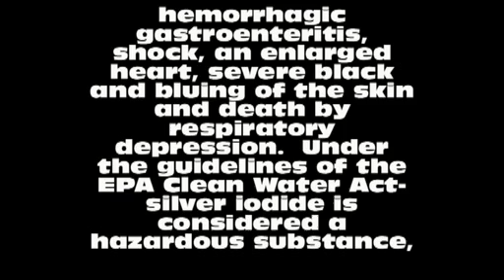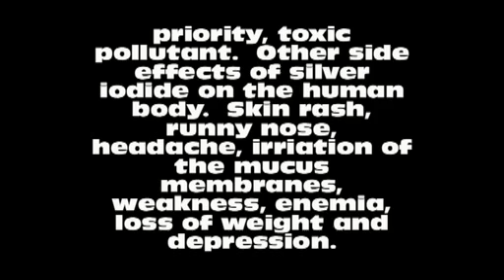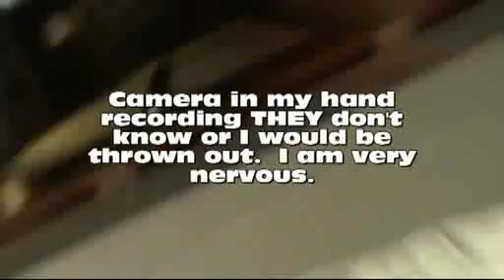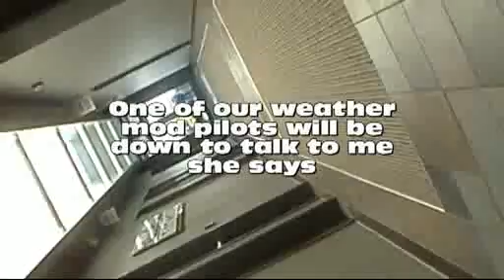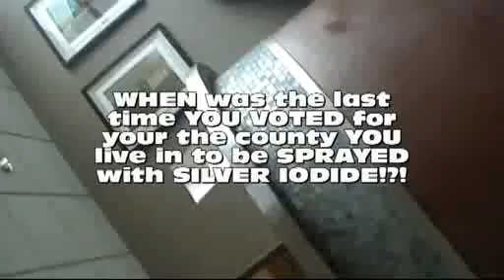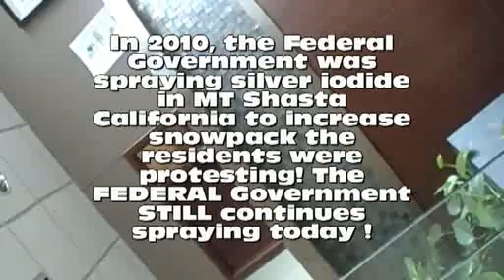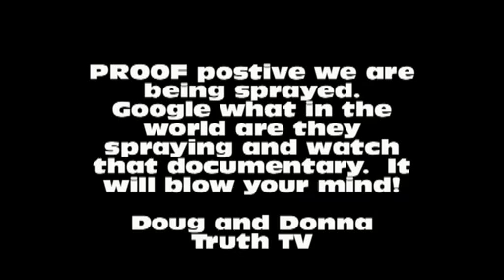CHEMTRAIL PILOT CONFESSES! I SECRETLY VIDEO RECORD THE CONVERSATION!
The Office of Environment, Health and Safety, UC Berkeley, rates silver iodide as a Class C, non soluble, inorganic, hazardous chemical that pollutes water and soil. It has been found to be highly toxic to fish, livestock and humans. Numerous medical articles demonstrate that humans absorb silver iodide through the lungs, nose, skin, and GI tract. Mild toxicity can cause GI irritation, renal and pulmonary lesions, and mild argyria (blue or black discoloration of the skin). Severe toxicity can result in hemorrhagic gastroenteritis, shock, enlarged heart, severe argyria, and death by respiratory depression.

Moreover, a key manufacturer of silver iodide for weather modification, Deepwater Chemicals, warns of potential health effects of silver iodide in their Material Safety Data Sheet as follows:

Chronic Exposure/Target Organs: Chronic ingestion of iodides may produce "iodism", which may be manifested by skin rash, running nose, headache and irritation of the mucous membranes. Weakness, anemia, loss of weight and general depression may also occur. Chronic inhalation or ingestion may cause a rgyria characterized by blue-gray discoloration of the eyes, skin and mucous membranes. Chronic skin contact may cause permanent discoloration of the skin. Under the guidelines of the Clean Water Act by the EPA, silver iodide is considered a hazardous substance, a priority pollutant, and as a toxic pollutant. Some industries have learned this all too well. According to the PGCD, "Every year, two viable samples of rainwater must be sent to a laboratory for analysis and in return forwarded to TNRCC to ensure that the water is not contaminating the area." This is faulty sampling and testing over a seven county area. If PGCD can not control where the seeded clouds dumps water, how can they take only two rain samples per year to test for silver concentrates of the clouds they seeded? At least it is an admission that silver toxicity is an issue. Such misleading statements based on faulty data are not uncommon to the PGCD. In 2001, rainfall amounts were grossly over inflated in multiple rain gauges. Such overstatements are to prop up the benefits of their program while denying the adverse effects.

To effectively monitor the levels of silver toxicity, at the very minimum, water samples should be taken on a monthly basis from every dam, creek, stock tank, and other water capture places in the respective district while cloud seeding is being conducted. Also, soil samples should taken. According to the Colorado National Park Service and the Federal Remediation Technologies Roundtable, the result of cloud seeding with silver iodide and run off have adverse effects on the water, soil, and flora and fauna. "Elevated silver concentrations in biota occur in the vicinities of sewage outfalls, electroplating plants, mine waste sites, and silver iodide-seeded areas." In fact, in the 1980s the CDC had hoped that silver toxicity would be reduced nationally based on a reduction of cloud seeding activity. "Fallout from cloud seeding with silver iodide is not always confined to local precipitation; silver residuals have been detected several hundred kilometers  down wind of seeding events."

"Anthropogenic sources associated with the elevated concentrations of silver in nonliving materials include smelting, hazardous waste sites, cloud seeding with silver iodide, metals mining, sewage outfalls, and especially the photo processing industry." Silver leaches into groundwater, streams, soil, and the root systems of plants.

"Silver was measured in particular samples from rural and urban  area both adjacent to and removed from activities such as metal smelting, refining, and silver  iodide cloud seeding" and found  "concentrations in precipitation resulting from seeding clouds with silver iodide were 10-450 ng/L  compared with concentrations of 0-20ng/L without cloud seeding (Cooper and Jolly 1970)." That translates in 10 to 225 times greater silver concentration in those areas.